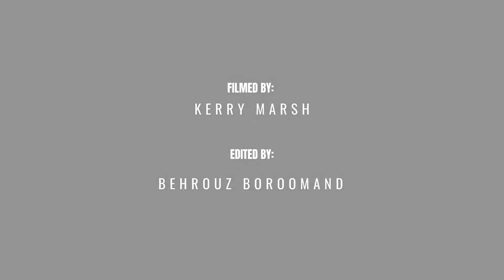Adam & Leona Demo | Brisbane Zouk Festival 2022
❣ Gorgeous demo by Adam & Leona @BZF 2022 🌟

✨ We love these two beautiful humans and the amazing community that they have nurtured in Wellington. So much respect and love for you and all the Wezouk family. Thank you for being part of BZF and all the good vibes you guys bring here ❣

For your viewing enjoyment...
An improvised demo following workshop by Adam & Leona from Wezouk Wellington, NZ🌟

Save the date for BZF 2023 ❤ and join us for another unforgettable weekend of fun, friendship and community. 💝👏👌

🕺💃 Adam & Leona | Wezouk Wellington, NZ🌟 🌟
📽️   Filmed & Edited by: Behrouz Boroomand
🌏   Brisbane Zouk Festival, Brisbane, Australia

All ownership rights lie with the original artist, songwriter, and their management team.